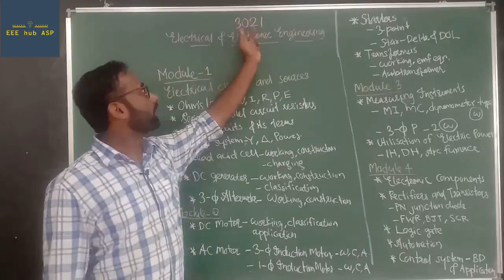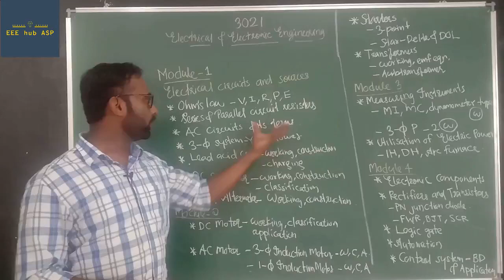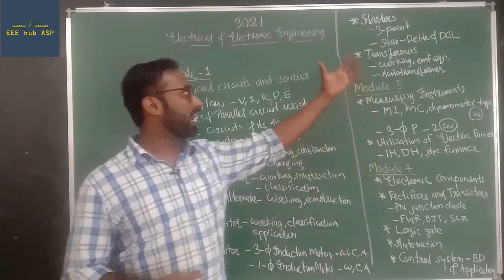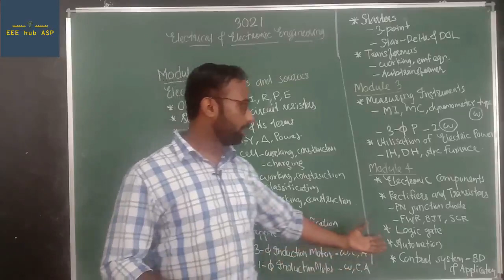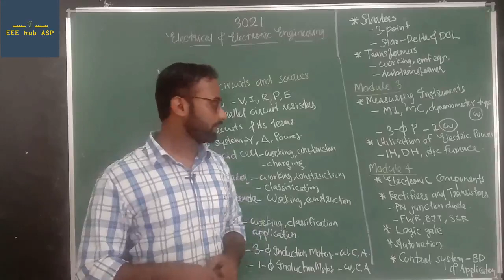Electrical and Electronics Engineering| Mechanical Engineering| Automobile Engineering| Introduction